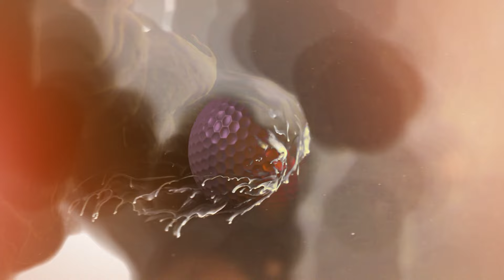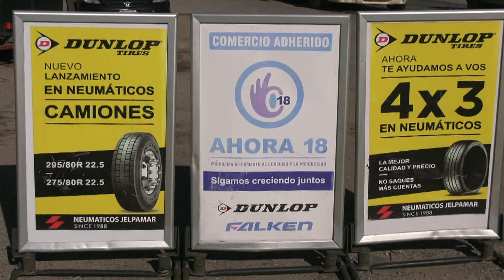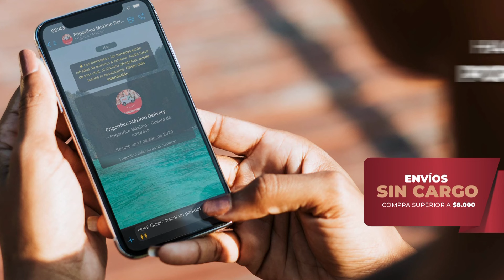Hugo Golf emisión 25 3 24 Somos Mar del Plata